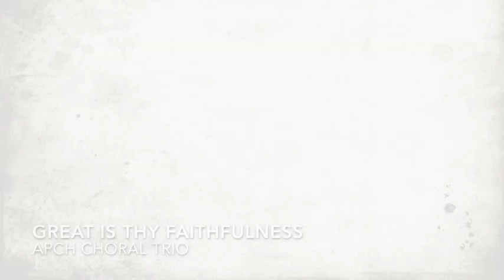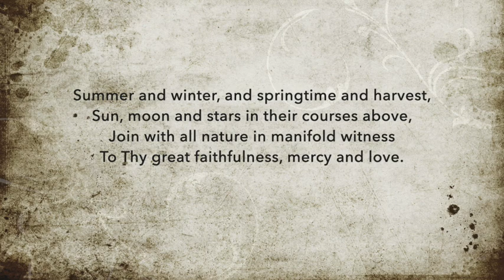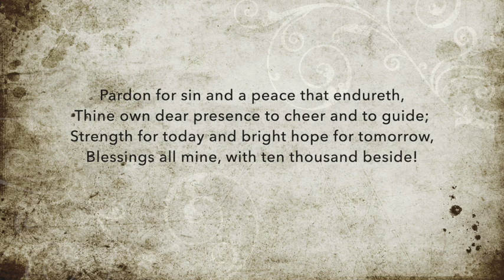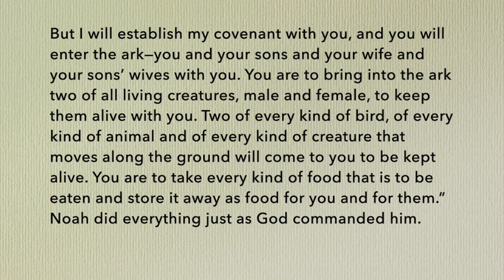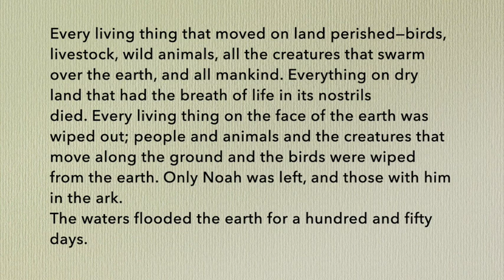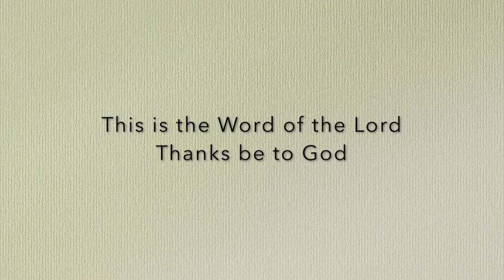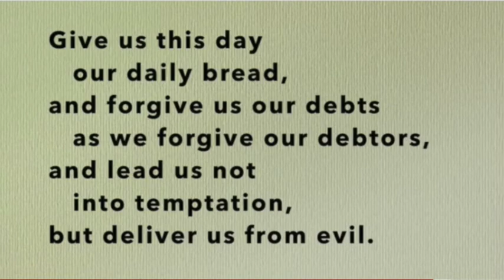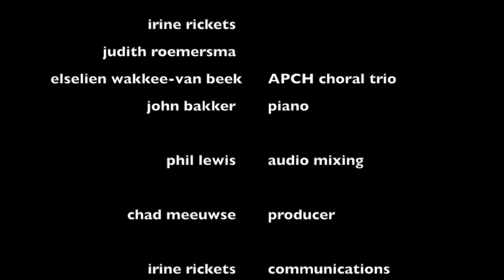Virtual Worship - 5 Jul 2020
The Trees of the Bible
Genesis 6:9-22; 7:6-10, 17-24; 8:1-4, 18-22 | The Gopher Wood of Our Salvation
Rev. Mark Vermaire, senior pastor
American Protestant Church of The Hague